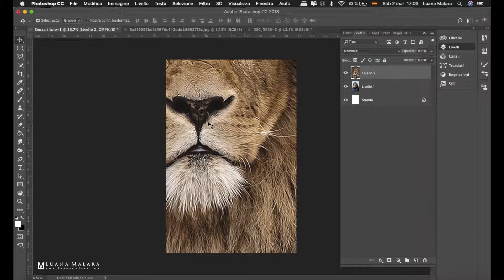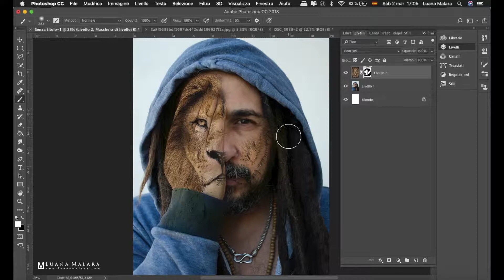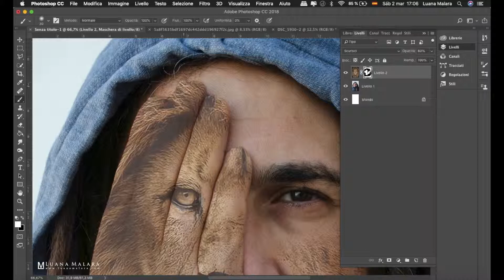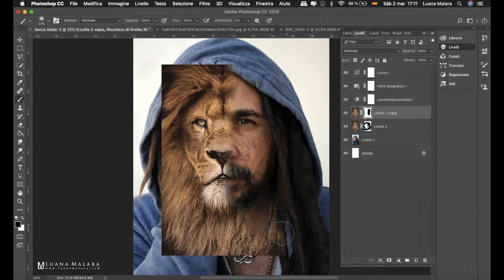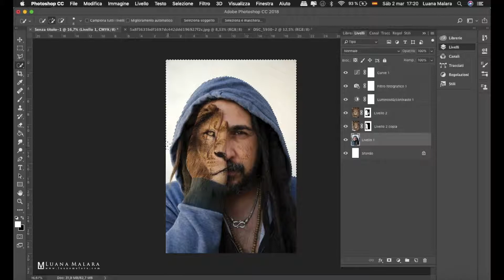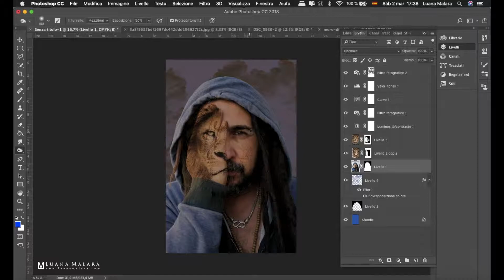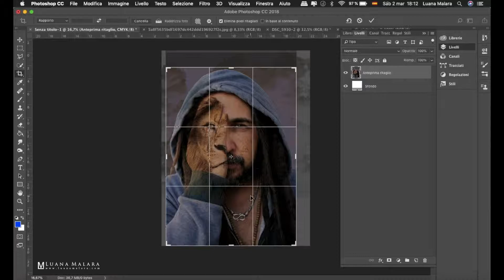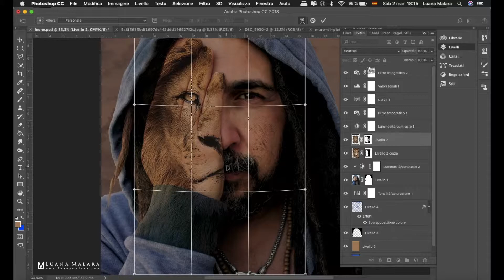Lion Zion • Photoshop Manipulation Tutorial •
Luana Malara